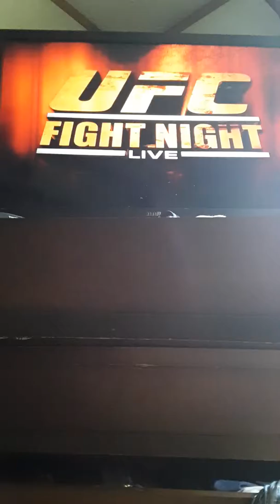UFC 2009 2